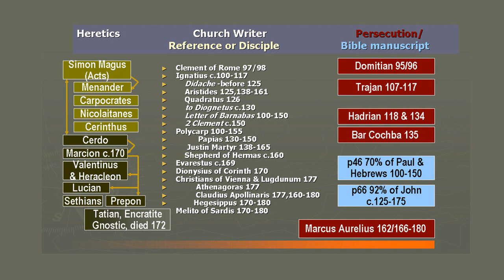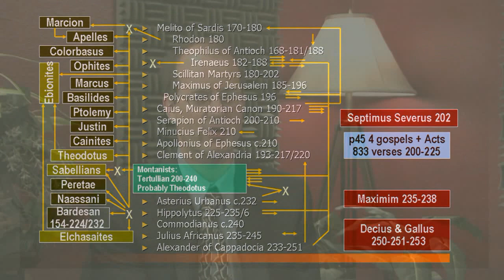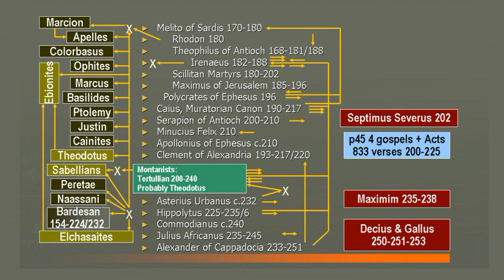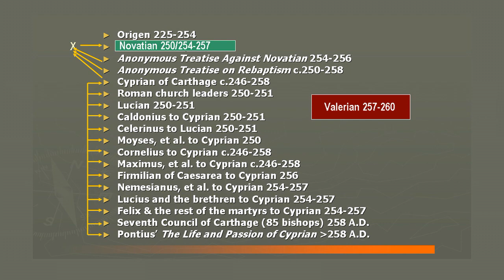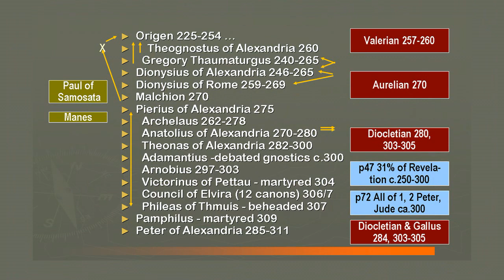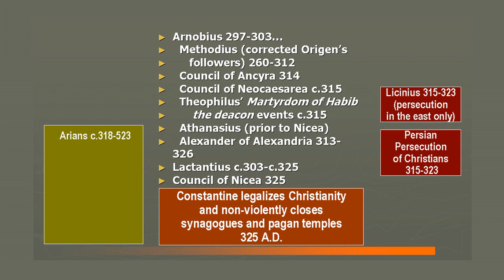EARLY CHRISTIAN CHURCH HISTORY #2: TRINITY DOCTRINE TAUGHT LONG BEFORE COUNCIL OF NICAEA IN 325 A.D.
A free written transcript of this message is available Free written transcripts of this message are available in 20 languages Larry Wessels, director of Christian Answers of Austin, Texas/ Christian Debater (YouTube channel: CANSWERSTV see our playlist "Dealing with Anti Trinitarians & Early Church History" and Steve Morrison, Ph.D, director of Research for Christian Answers (Steve is the creator of all 3 of our websites COM) take viewers on a journey through the portals of time, back to the first few centuries of the early Christian church. What did the early Christian Church teach & practice? Early pre-Nicene (before 325 A.D.) writers included: Ignatius, Clement of Rome, Polycarp, Justin Martyr, Melito, Iranaeus, Origen of Alexandria, Tatian, Athenagoras, Polycrates, Montanus, Tertullian, Hippolytus, Cyprian, Novatian, Lactantius, Arnobius, Eusebius, Dionysius of Rome, Dionysius of Alexandria, "To Diognetus," Papias, Theophilus of Antioch, Methodius, Adamantius, Gregory Thaumaturgus & others. Let's ask the following question. What could you prove about early Christianity if you had no Bible, but only the pre-Nicene church writers? Here is a consensus of what four or more writers said, and none contradicted, prior to 325 A.D.

The Bible - B1. Study or obey God's Word as an authority, B2. Old Testament has God's words; study it, B3. The Old Testament prophesied about Jesus, B4. Jesus superseded some Old Testament laws, B5. New Testament has God's words; study it,B6. Some parts of the Bible are allegorical, B7. Old Testament has types of Christ, B8. Melchizedek was a type of Christ, B9. Moses wrote the Law [Pentateuch, B10. Law and the prophets, B11. David Wrote [some] Psalms, B12. The Twelve [Minor Prophets], B13. There are only four true gospels, B14. Matthew wrote the Gospel of Matthew, B15. Mark wrote the Gospel of Mark, B16. Luke wrote the Gospel of Luke, B17. John wrote the Gospel of John, B18. Paul's Letters are scripture, B19. Heb, Jms, 1,2Pet, 1,2Jn, or Jude scripture, B20. The Book of Revelation is scripture, B21. Solomon wrote Proverbs, B22. Luke wrote Acts, B23. Veil on many when read Moses/OT, B24. We can understand Scripture, etc.

God's Nature - G1. There is only One True God, G2. God is almighty (omnipotent), G3. God loves or is kind, G4. God is holy, good, or pure, G5. God does not speak lies / is Truth, G6. God is a Father, G7. The Trinity: one God in three 'Persons, G8. God knows all / even the secret things, G9. God is everywhere, G10. God does not change / is unchangeable, G11. Majesty or glory of God, G12. God is a jealous God, G13. God/Christ rejoices over us, G14. God wants repentance not sinner's death, G15. Living God, G16. God is Invisible, G17. The Godhead, G18. God is incorruptible, G19. The Most High God, G20. God is Inscrutable/Unsearchable, G21. God is Spirit, G22. Calling God Abba, Father, G23. God / Jesus before birth was incorporeal, G24. God is our refuge, G25. God is a consuming fire, G26. God is our/a Rock;

Timeless Truths of Jesus Christ - T1. Jesus is the Son of God, T2. Jesus is the Only Begotten Son of God, T3. The Deity of Jesus our Lord, T4. Jesus is the Word of God, T5. Jesus was in heaven from ages past, T6. All things were created through Christ, T7. Jesus obedient or subject to the Father, T8. Worship, praise, or glorify Jesus, T9. Inseparable/Father in Son or Son in Father, T10. Christ at right hand of God/the Father, T11. No one knows the Father except the Son,

Jesus' Incarnation on Earth - J1. Virgin birth of Christ, J2. Jesus Christ was a real, sinless man, J3. Jesus was baptized by John the Baptist, J4. Cross's shape or outstretched arms, J5. Jesus was crucified or died on the cross, J6. Jesus was hung on a tree [the cross], J7. Darkness and earthquake at Jesus' death, J8. Jesus rose from the dead, J9. Jesus ascended to heaven or will return, J10. Incarnation of the Word/Jesus;

TIMELESS Titles of Jesus - t1. Jesus is the/our Lord, t2. King of Kings and Lord of Lords, t3. Jesus is the Alpha and Omega, t4. Jesus is the Door or Gate, t5. Christ is the Image of God, t6. Jesus is the/our Rock/Stone/Cornerstone, t7. Jesus is the Light or Light of Light, t8. Jesus is our Shepherd, t9. Jesus Christ is the Lamb of God;

The Holy Spirit -  H1. Mention of the Holy Spirit, H2. The Holy Spirit is God, H3. Person of the Holy Spirit, H4. Glorify/worship the Holy Spirit, H5. Christ born of Mary by the Holy Spirit, H6. Paraclete or Holy Spirit already present,
H7. Holy Spirit appeared as a dove, H8. Baptized/washed with the Holy Spirit, H9. The Holy Spirit seals believers, H10. Filled with the Holy Spirit, H11. Holy Spirit came down.